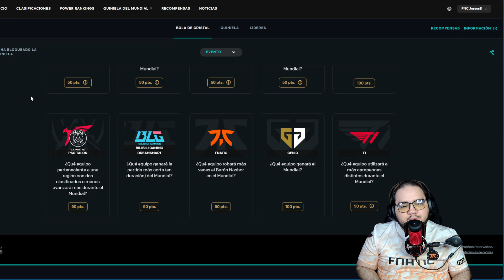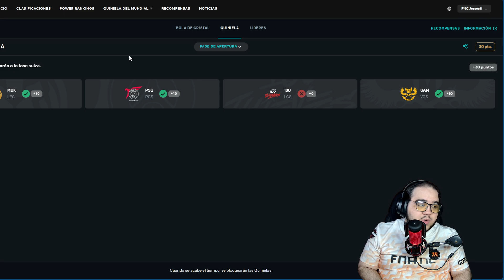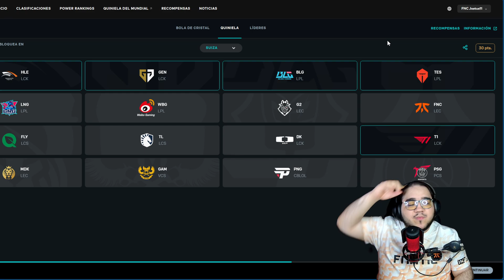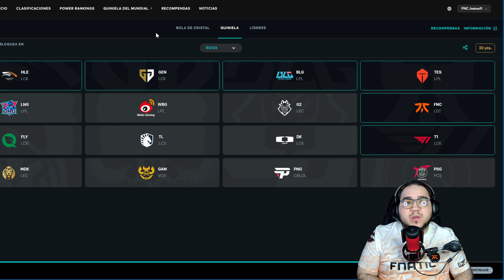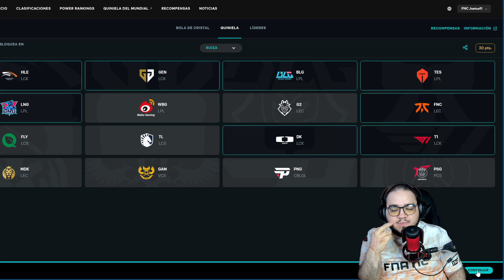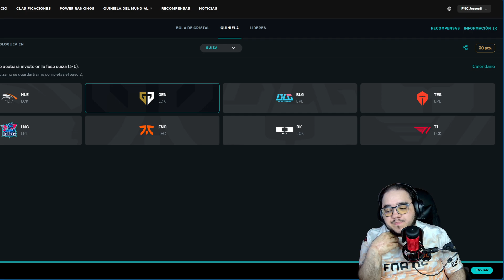PICKEM Worlds 2024: Fase Suiza, mis elecciones | League of Legends Mundial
Hoy os traigo mis elecciones de la quiniela del mundial de 2024 para la fase del suizo. Dejadme vuestros pickems abajo y los comentamos en la siguiente fase!

Meta personal de subs:
- 250 --► 17/08/2022
- 500 --► 16/05/2023
- 1000 --► 01/03/2024
- 2500 --► Próximamente